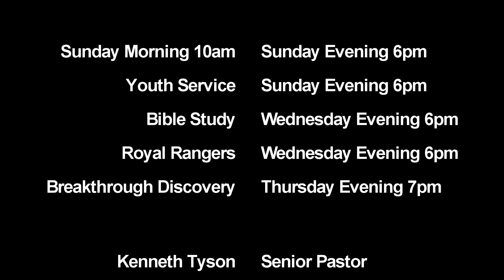Put Christ Back In Christian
We put CHRIST back in Christian by Giving.
God has given us the Greatest Gift of all - Jesus Christ.
Giving should be a Christians lifestyle - A passionate part of our nature.